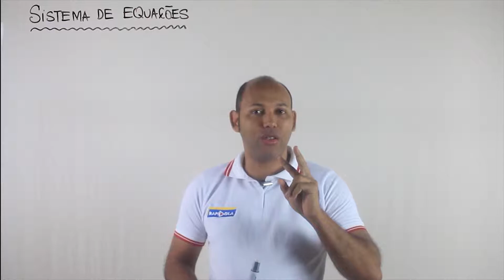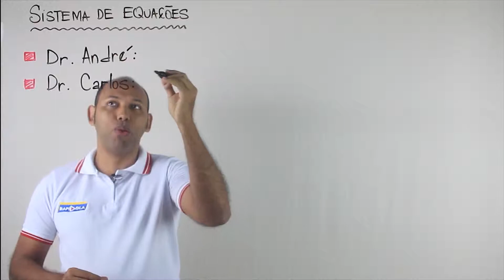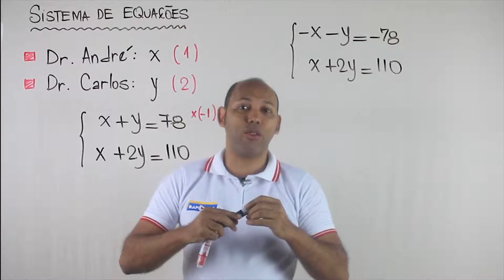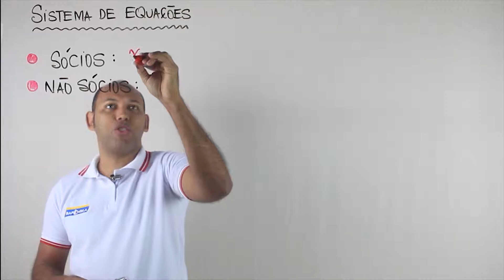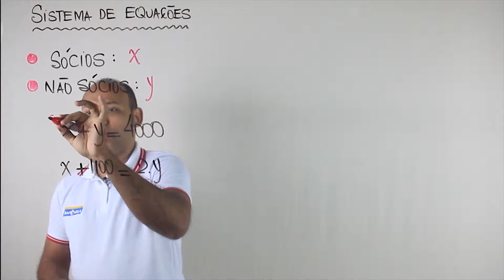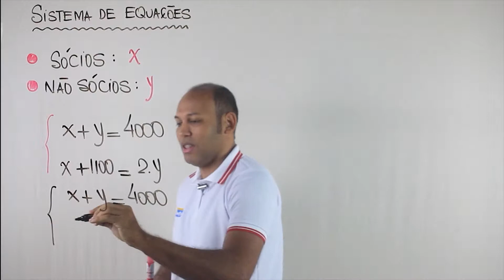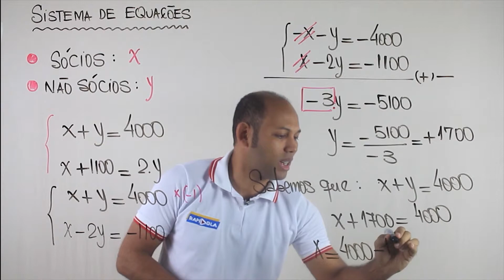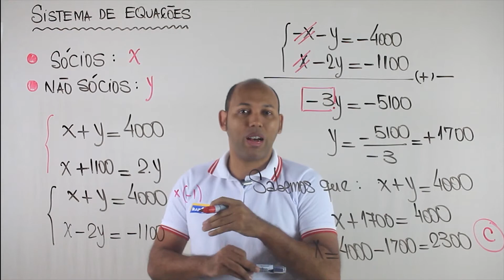Sistemas de Equações | APLICAÇÃO 5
Sistemas de Equações

A resolução de um sistema consiste em calcular o valor de x e y que satisfazem as equações do sistema. A solução de um sistema pode ser feita através de dois métodos resolutivos: adição e substituição. Consiste em isolar x ou y em qualquer uma das equações do sistema, e substituir o valor isolado na outra equação.

Vamos resolver as questões

1) Para assistir a um show em um clube, compareceram 4000 pessoas. Nesse show, o número de sócios presentes foi 1100 a menos que o dobro do número de não-sócios presentes. Qual o número de sócios compareceu ao show?
A 1700
B 1900
C 2300
D 2500
E 2700

2) Em um escritório de advocacia trabalham apenas dois advogados e uma secretária. Como o Dr. André e o Dr. Carlos sempre advogam em causas diferentes, a secretaria Cláudia coloca 1 grampo em cada processo do Dr. André e 2 grampos em cada processo do Dr. Carlos, para diferenciá-los facilmente no arquivo. Sabendo-se que, ao todo, são 78 processos nos quais foram usados 110 grampos. Calcule o número de processos do Dr. Carlos.
a) O número de processos do Dr. Carlos é igual a 36.
b) O número de processos do Dr. Carlos é igual a 35.
c) O número de processos do Dr. Carlos é igual a 34.
d) O número de processos do Dr. Carlos é igual a 33.
e) O número de processos do Dr. Carlos é igual a 32.